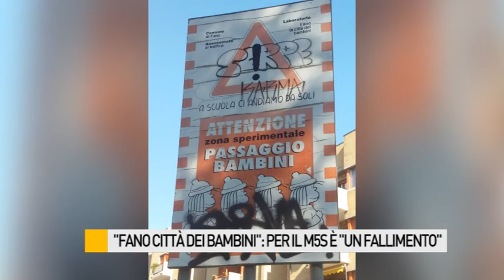Per il M5S “Fano città del bambini” è un fallimento. Ecco perchè